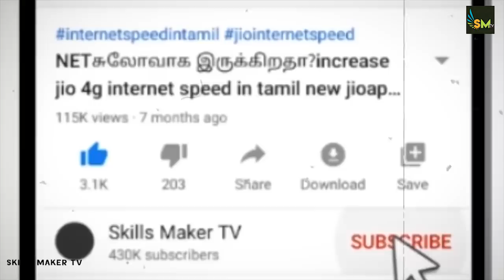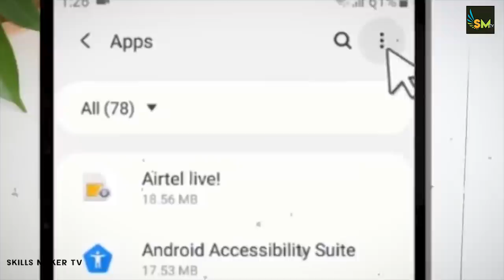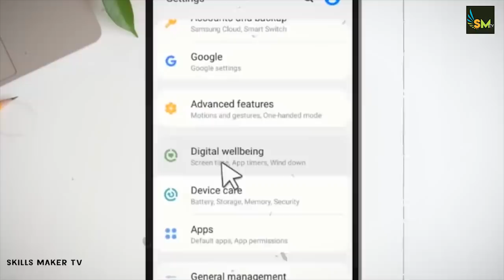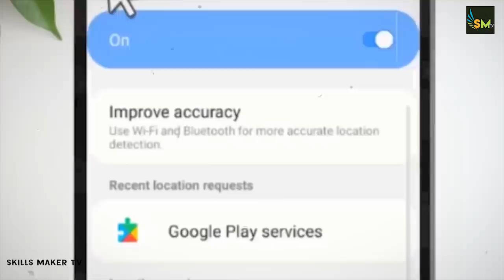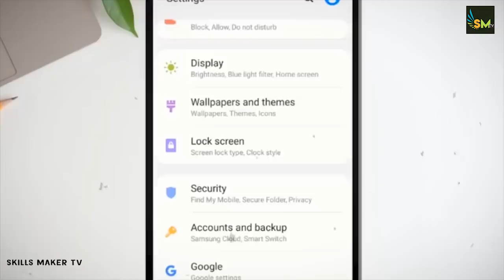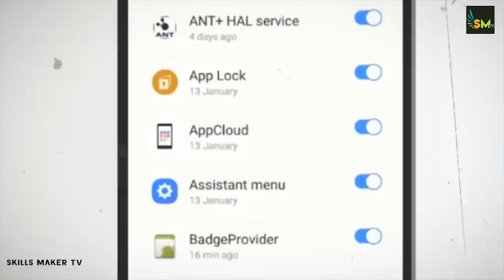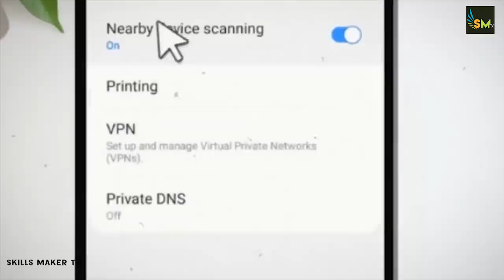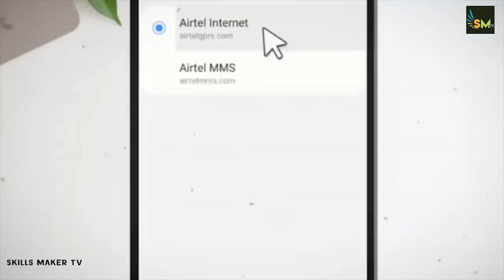இப்போதே இந்த 10 Android Smartphone Settings Turn Off Now Speed up, Save Battery & Mobile Data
Android Smartphone Important settings turn off now : உங்க mobile battery சீக்கிரமா குறைந்து விடுகிறதா  phone hang ஆகிறதா அல்லது mobile data சுலோவாக இருக்கிறதா
கவலை வேண்டாம் இந்த வீடியோவில் சொல்லியுள்ள 10 settings சை  மட்டும் மாத்துங்க பின்பு பாருங்க speedடை